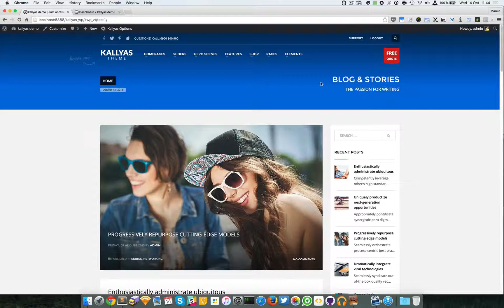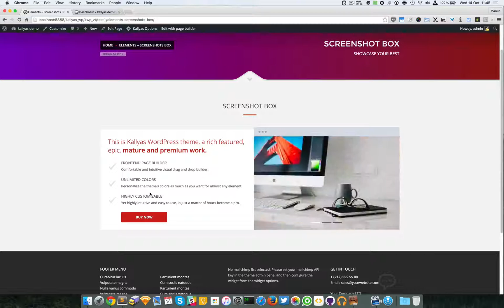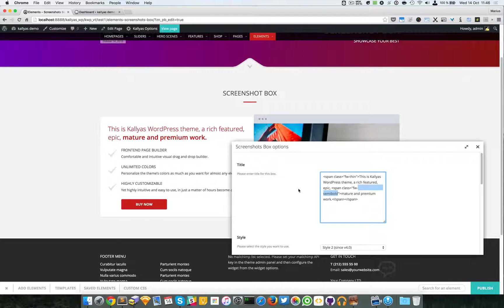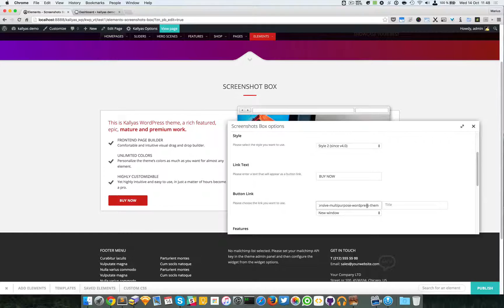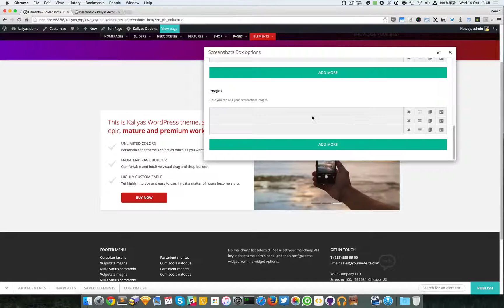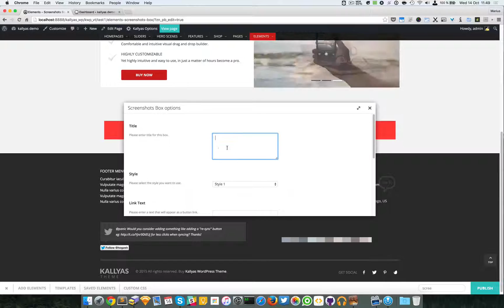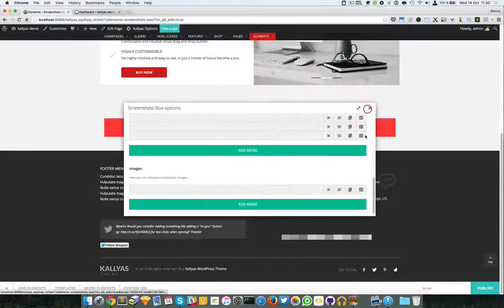Screenshots Box (Page Builder Element in Kallyas WordPress theme v4.0 )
This video explains how to use the "Screenshots Box" element in Kallyas's Page Builder.